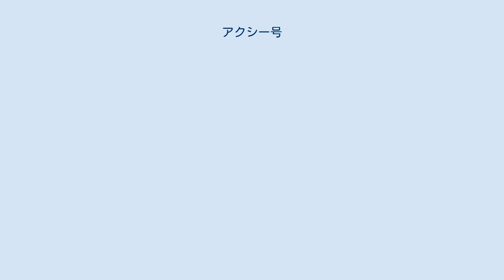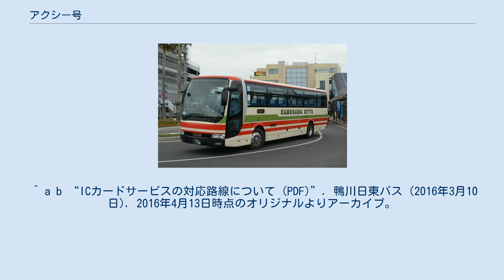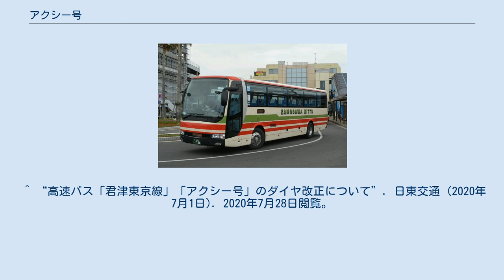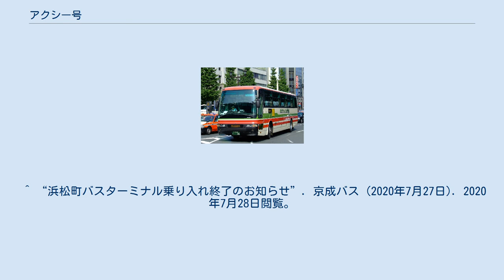アクシー号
アクシー号（京成バス） アクシー号（日東交通） アクシー号（鴨川日東バス） アクシー号（アクシーごう）は、東京都港区・中央区と千葉県鴨川市を結ぶ高速バス路線である。
 東京タワー・東京駅八重洲口前と東京湾アクアラインを経て、安房鴨川駅西口・亀田総合病院・パークウェルステイト鴨川の間を約2時間～3時間で結ぶ。
途中の木更津金田バスターミナルでは、東雲車庫・羽田空港・成田空港各方面の路線に乗り換えが可能である。
 1997年（平成9年）11月に運輸省関東運輸局（当時）に申請し、翌年の1998年（平成10年）3月6日に認可が下り、同月14日より都心と外房方面を結ぶ初の高速バスとして運行が開始された。
運行開始後、しばらくは電話予約以外にも、運行会社や広報に関わった鴨川市にも問い合わせが殺到した。
 運行開始から1ヶ月後の利用者数は7,769人で、1日あたり約250人と採算ラインをクリアした格好となり、定期便のほかにも臨時便が運行された。
 木更津金田バスターミナル - かずさアーク間は首都圏への通勤圏内にあたることに加え、都心部からも亀田病院への通院、鴨川市内に構える大学キャンパス・セミナーハウス（城西国際大学など）への通学、そしてオルカ鴨川FC公式戦の観戦目的での利用客が多い。
それにもかかわらず、運行ルートにはカーブが多く、所要時間の長さがネックだったことから、既存ルートとは別の速達便の新設を望む声が高まり、鴨川市長から要望書が提出されたことなどから、2016年（平成28年）6月11日より特急便及び急行便が新設された。
 2021年11月1日より一部の便をパークウェルステイト鴨川まで延伸。
 台風に伴う暴風、濃霧発生時に東京湾アクアラインが通行止めになった場合や積雪があった場合には、京葉道路または東関東自動車道・館山自動車道などを経由して迂回経路で運行を行う場合がある。
この場合、目的地には1時間程度遅れて到着する。
 また、基本的に2年に1度開催される「ちばアクアラインマラソン」開催時は、事前告知の上で運休や迂回遅れを予告して対応する。
 2014年（平成26年）12月22日より、鴨川シーワールド入園券とアクシー号1往復分が付いた特別企画乗車券『アクシー&カモシー GOGOチケット』が発売されている。
発売額は大人5,500円・中学生4,600円・小人2,750円で、有効期間は発売日から7日間。
 　　　　↓↑ 　　　　↓↑ ※袖ケ浦バスターミナル - 木更津金田バスターミナル間の乗降は不可。
 亀田病院行きは、折り返し同停留所始発となるか、入線時間までの間は、安房鴨川駅（折り返し始発）あるいは日東交通鴨川営業所まで回送・待機となる。
 車両原則として全便、化粧室付きの4列シート車両で運行。
 ^ 高速バス14日発車　東京 - 鴨川間を2時間　アクアライン経由で1日6便　上京、行楽の足便利に　『房州日日新聞』　1998年3月10日付。
 ^ 都心 - 鴨川間の高速バス運行　あすから　『毎日新聞』 1998年3月13日付朝刊、房総版。
 ^ 高速バス　予約や問い合わせ殺到　低料金などが人気　電話つながらない...こまめにかけて　『房州日日新聞』　1998年3月?日付。
 ^ 「アクシー」発車1ヶ月　利用者7千人超す　出足好調、臨時便の増発も『房州日日新聞』　1998年4月22日付。
 ^ a b c “高速バス「アクシー号」11日から特急・急行便を運行”. 房州日日新聞 (2016年6月2日). 2016年6月12日閲覧。
 ^ a b “鴨川 - 東京線（アクシー号）ICカードサービス取扱い開始について。 (PDF)”. トピックス. 日東交通 (2015年11月10日). 2015年11月20日時点のオリジナルよりアーカイブ。
2015年11月20日閲覧。
 ^ a b “ICカードサービスの対応路線について (PDF)”. 鴨川日東バス (2016年3月10日). 2016年4月13日時点のオリジナルよりアーカイブ。
2016年3月27日閲覧。
 ^ a b “【鴨川シーワールド】千葉駅発の高速バスと鴨川シーワールドがセットになったお得な早割チケット「カピ早7（カピバヤセブン）」販売開始 2014年12月22日（月）”. PR TIMES. PR TIMES (2014年12月17日). 2015年1月23日閲覧。
 ^ “高速バス　アクシー号・カピーナ号の迂回運行について。”. トピックス. 日東交...